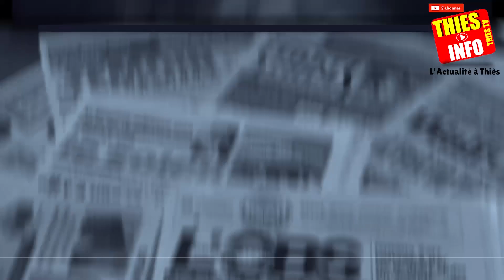Zo Mansour Cajoor Batik à la Conquête de DAKAR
Zo Mansour Pdt de Cajoor Batik à la Conquête de la Capitale Sénégalaise.